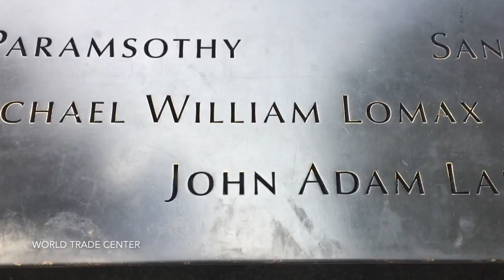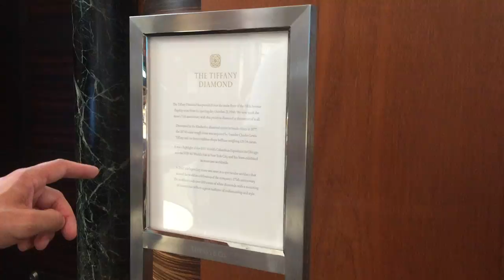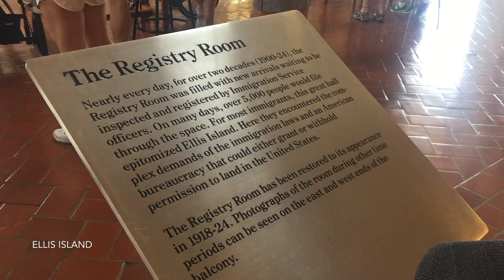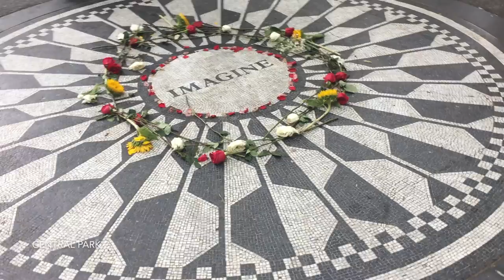NEW YORK - The Bosisio are in town!